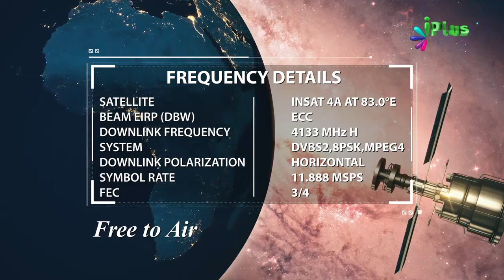Musalmano Ki Zillat Pasti Aur Un Par Zaalim Musallat Hone Ki Wajah By Shaikh Abdut Tawwab